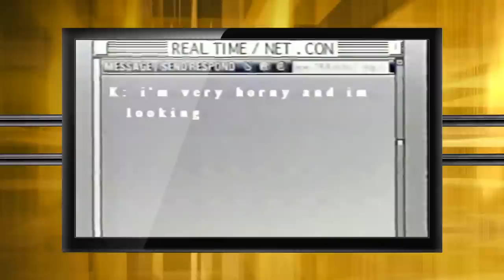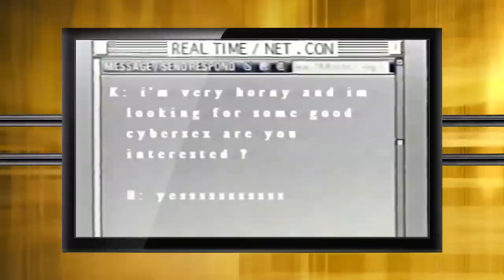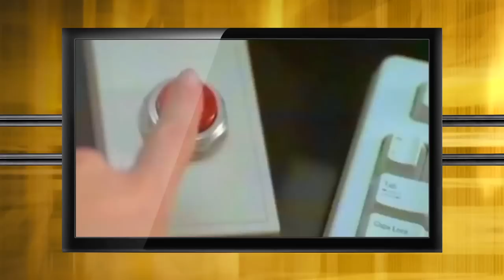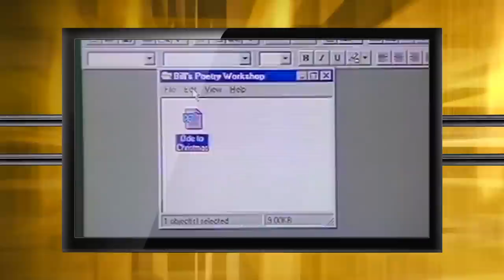5 Tech Training Videos That Prove the 90s Were Insane - Does Not Compute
5 Absurdly Misguided 1990's "How to Internet" Videos